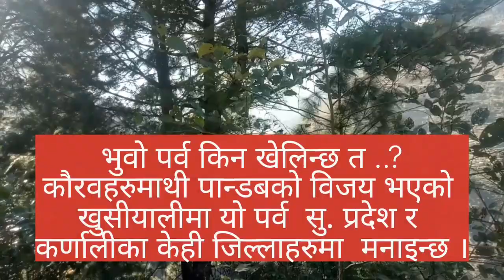भुँवो पर्व( दाँतोला समाजले तलकोट गाउँपालिकामा खेलिएको भुँवो पर्व)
भुवो पर्व किन खेलिन्छ त. ?
प्राचीन कालमा महाभारतको कथामा कौरवहरुलाई पान्डवले विजय गरेको खुसियालीमा सुदूर पश्चिम प्रदेश र कर्णाली प्रदेशका  केहि जिल्लामा प्रत्येक बर्ष पौष महिनामा मनाईन्छ ।